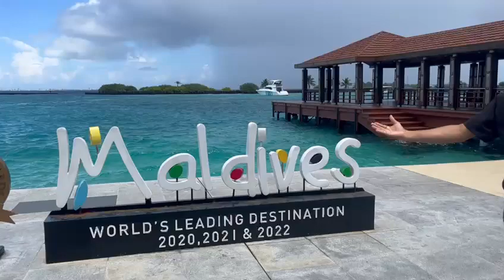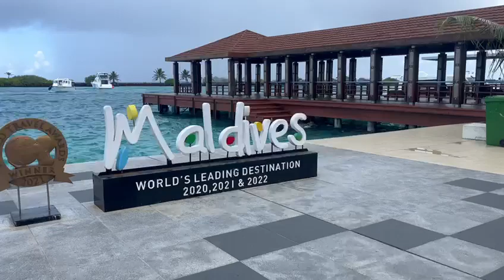Maldives@Ramakanta pradhan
Video from Ramakanta Pradhan